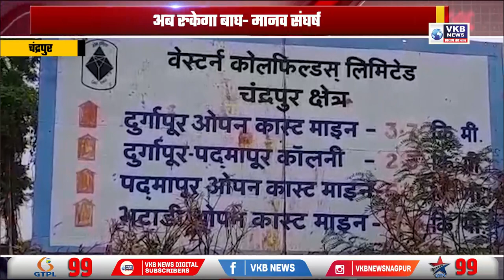अब रुकेगा बाघ- मानव संघर्ष